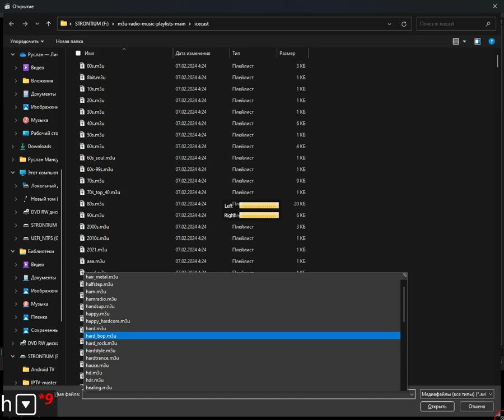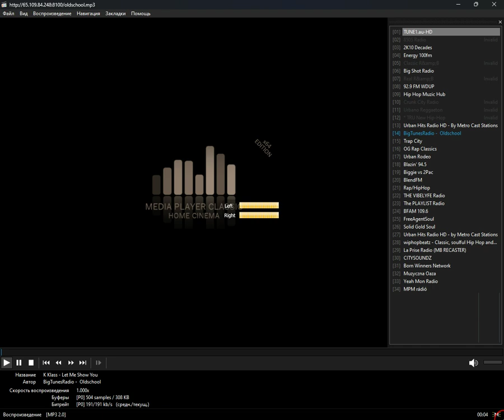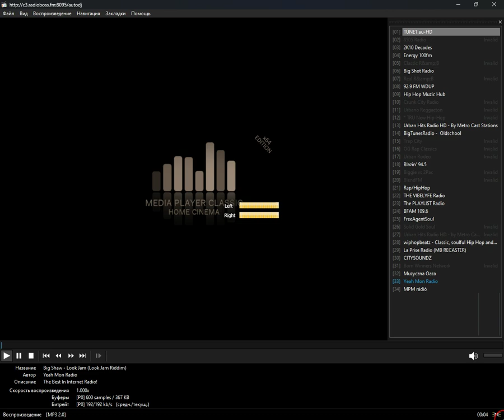icecast - hip_hop (Media Player Classic Home Cinema) (14.07.2024)